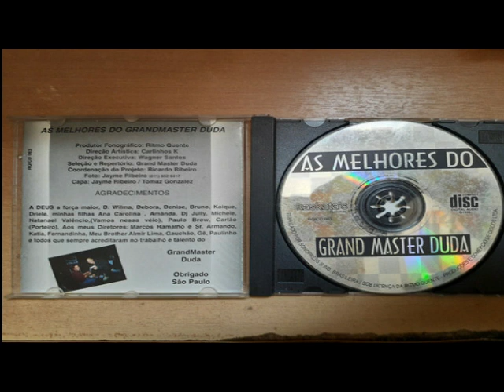CD Grandmaster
🤝 Bem-vindo ao canal Funk Das Antigas RJ 😍
Gostou do vídeo? 😍 então; ⤵️
💬 E sinta-se a vontade para deixar um comentário.
❗️ Críticas construtivas e sugestões de vídeo são sempre bem-vindas!

✅ Doação(PIX):E AJUDE A FunkdasantigasRJ
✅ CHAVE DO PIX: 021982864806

OUÇA AO VIVO 🔊